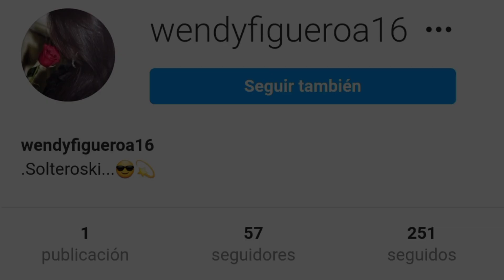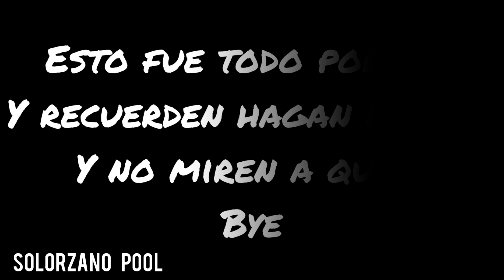Sacan a Panda De Yolo Aventuras Para Siempre..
🌀Diamantes aquí🌀